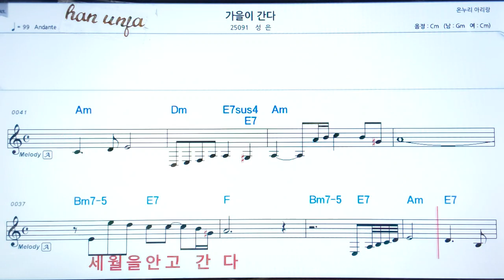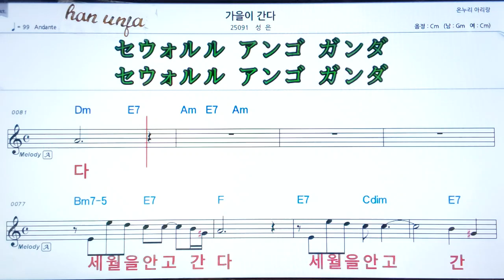💖가을이 간다/성은 👍MR,가라오케 악보 코드 가사 ,Karaoke반주